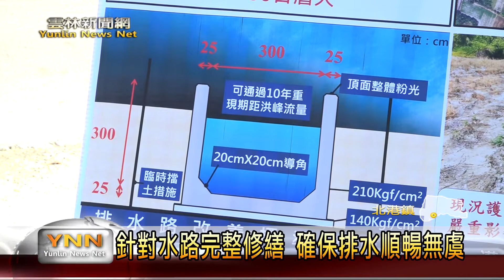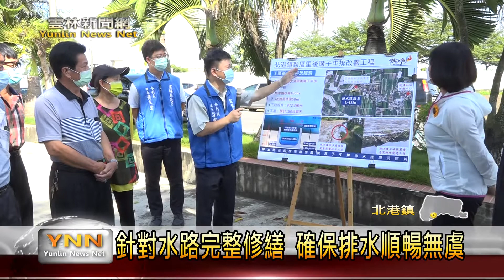長年失修護岸崩堤 地方居民盼解決-雲林新聞網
北港鎮新厝後溝仔子中排，因為年久失修，導致排水路兩側的堤岸破損崩堤，並且因為排水斷面寬度不足，加上水溝內常常遭雜草堵塞，導致下雨就會淹水。為此，今(6)日縣長張麗善就到現場開說明會，來向大家說現在預計做的改善工程，希望能夠保障地方居民生活的權益。